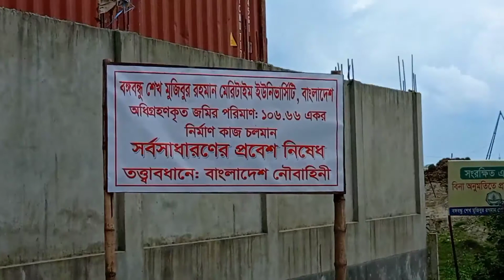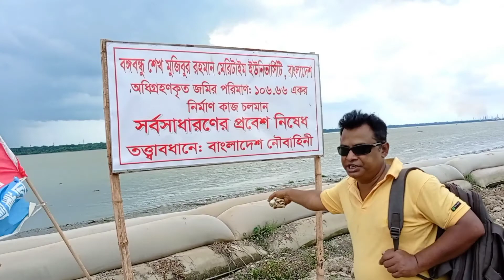out of city || underground city tour || Chittagong unknown tourist spot || travelling vlog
hi guys
we visited a unknown tourist spot of chittagong city which is the situated at Kalurghat bsic industrial aria this is the island of karnofuli the river you can visit

Chittagong_unknown_tourist_spot_#travelling_vlog#out_of_city,